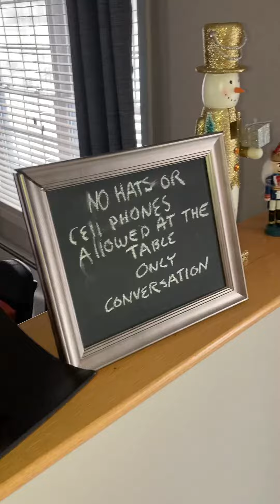Costley house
Christmas 2020